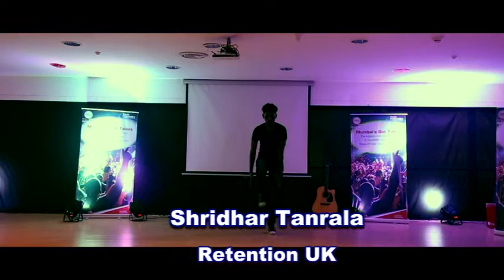TechMBS Mumbai's Got Talent - Shridhar Tanrala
Our employees recently participated in our internal Talent contest. Here's a performance from one of our employees - Shridhar Tanrala.